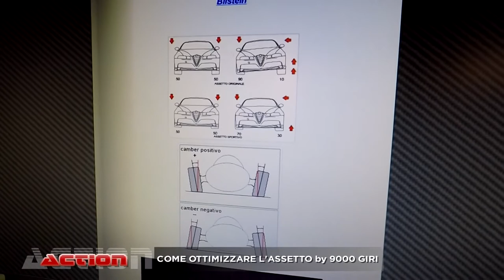Voglio un assetto come le auto da corsa | I segreti per avere un ottimo assetto sportivo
Un video che descrive in dettaglio l'assetto e tutte le varie parti che lo compongono con approfondimenti che riguardano i vari componenti da migliorare per ottenere un assetto sportivo ottimale.

Ammortizzatori, molle, barre duomi ed anti rollio, distanziali e molto altro ancora vengono analizzati e spiegati da Luca, titolare di 9000 Giri Milano.

Se ti piace il mondo delle automobili, visita il sito:
Oppure telefonarci in sede:
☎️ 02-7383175